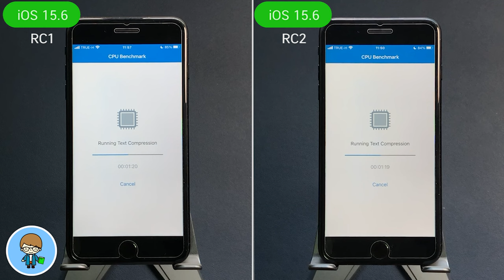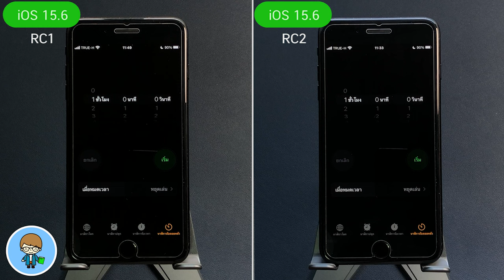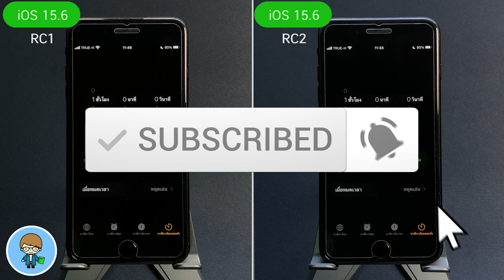iPhone 7 Plus | iOS 15.6 Beta RC2 VS iOS 15.6 RC1 🔋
Apple มีเซอร์ไพรซ์ ปล่อย iOS 15.6 RC 2 Release Candidate 2 หรือเบต้าสุดท้าย เวอร์ชัน 2 มาให้ผู้ใช้ iPhone ทั่วโลกได้อัพเดตกันต่อแบบงงๆ ว่ามาได้ไง มีอะไรใหม่ ทำไมต้องมีมาให้อัพเดตกัน สำหรับ iOS 15.6 รองรับการติดตั้งตั้งแต่ iPhone 6s จนถึง iPhone 13 Pro Max ขึ้นไป การอัพเดตใหม่ล่าสุดนี้ จะส่งผลต่อความเร็วและแบตเตอรี่บน iPhone 7 Plus มากน้อยแค่ไหน เราไปทดสอบ iOS 15.6 RC 1 เปรียเทียบกับ iOS 15.6 RC 2 กันเลยครับ 🍎

00:00 ทดสอบความเร็ว iOS 15.6 RC 1 VS iOS 15.6 RC 2
00:43 การทดสอบความเร็ว
01:15 การทดสอบแบตเตอรี่

🌟 มาได้ไง iO 15.6 RC-2 ทำไมต้องมีเบต้าสุดท้ายเวอร์ชัน 2

🌟 iOS 15 6 RC เบต้าสุดท้ายมาแล้ว มีอะไรใหม่ แก้บั๊กอะไรบ้าง

🌟 iOS 15.5 ตัวเต็ม | 13 การเปลี่ยนแปลงใหม่ล่าสุด ดูจบใช้เป็นทันที